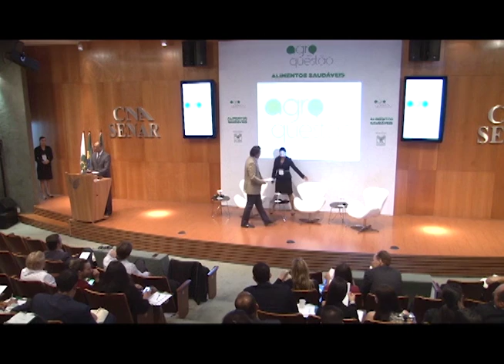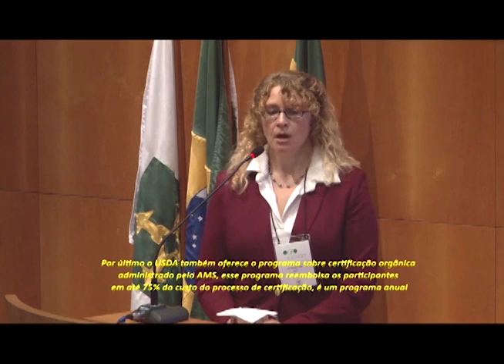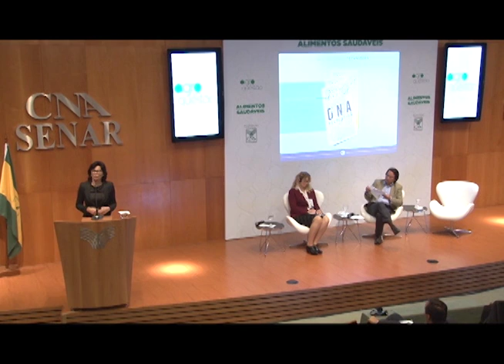04/01/2017 - AGRO EM QUESTÃO - Sistemas de Produção Convencional e Orgânico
O 2º Painel do dia aborda as vantagens e desafios nos Sistemas de Produção Convencionais e Orgânicos. Serão apresentadas as características desses sistemas de produção enfatizando a segurança dos alimentos produzidos e os riscos inerentes à produção, além dos limites e desafios da produção de alimentos em larga escala. O uso de biotecnologias e tecnologias convencionais na produção de alimentos e segurança alimentar é um dos temas abordados. Acompanhe.